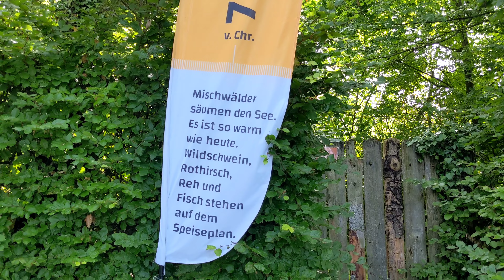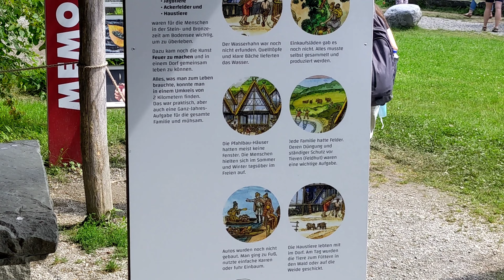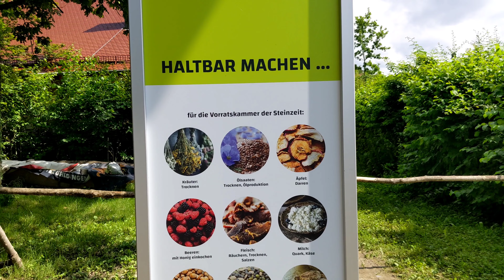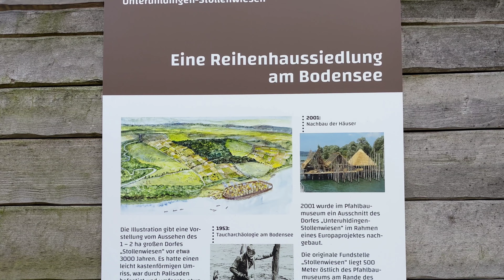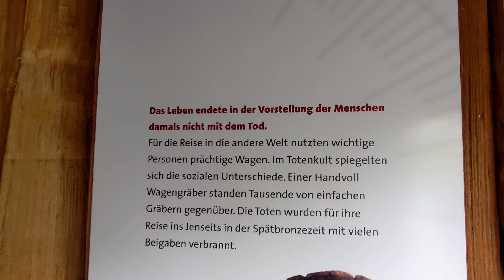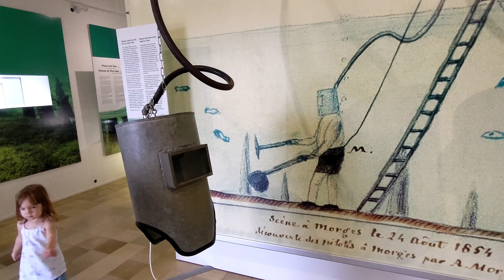Pfahlbauten Bodensee. Eine Zeitreise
Die Pfahlbauten am Bodensee vermitteln das einzigartige UNESCO Weltkulturerbe.
Das Freilichtmuseum ist ein Ausflugstipp für alle Bodenseebesucher. Als Besucher begibt man sich auf eine einzigartige Zeitreise, die im Jahr 9000 v.Chr. beginnt und in der Bronzezeit endet.
Wir haben den Besuch bei unserem Fahrradurlaub in Ittendorf wirklich genossen.

Mit dem Bike sind die Pfahlbauten entlang des Bodensee-Radweges bequem zu erreichen.

Auch der Bodenseerundwanderweg führt direkt am Museum.
Navi: Unteruhldingen, Strandpromenade 6